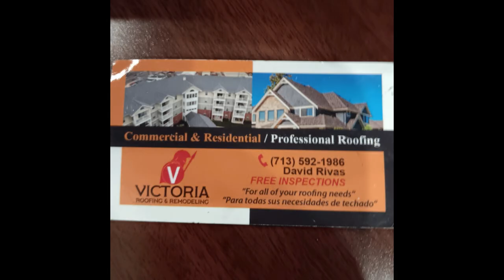DAVID RIVIAS ROOFING SERVICE 713592 1986